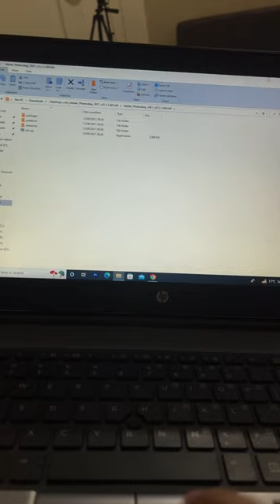Adobe Premiere Pro Download in Pc/Laptop